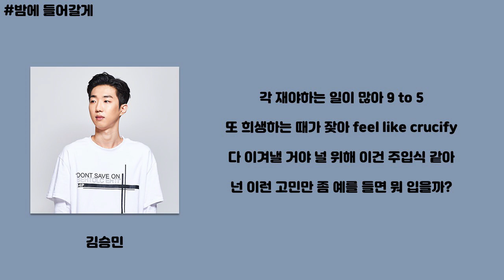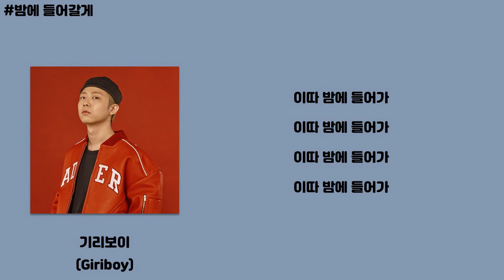기리보이(Giriboy) - 밤에들어갈게(Feat.김승민) [갑분기]│가사, Lyrics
● Artist : 기리보이(Giriboy)
● Featuring : 김승민
● Album : 갑분기
● Genre : 가요 / 랩/ 힙합
● Play time : 03:12
● Lyricist : 기리보이,김승민
● Composer : Minit,기리보이,김승민
● Plotter : Minit
● Font : 여기어때 잘난체
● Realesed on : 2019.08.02